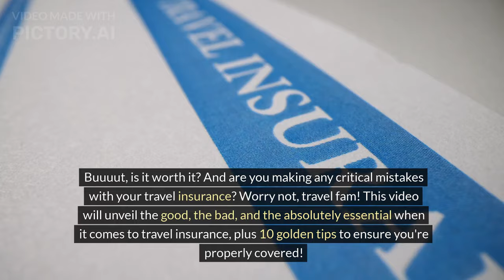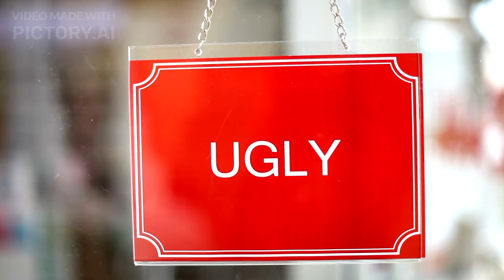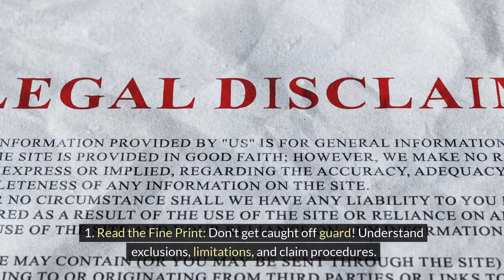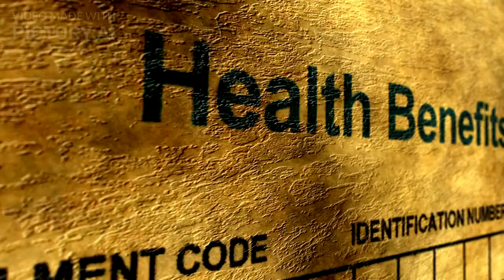Avoid Disaster: Lessons Learned from Travel Insurance Nightmare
Don't Let Travel Nightmares Ruin Your Dream Trip! (Avoid These Mistakes & Get Covered!)
Say goodbye to travel insurance stress!  This video equips you with the knowledge to AVOID COMMON MISTAKES and SECURE THE BEST TRAVEL INSURANCE for your next adventure. (Travel Insurance, Travel Mistakes, Travel Tips)

Uncover hidden dangers:  Trip cancellations, medical emergencies abroad, lost luggage - these can turn paradise into a FINANCIAL NIGHTMARE. (Trip Cancellation, Medical Emergency Abroad, Lost Luggage)

Become a travel insurance pro!  Learn how to DECIPHER POLICIES, COMPARE COVERAGE, and CHOOSE THE PERFECT PLAN for your needs. (Travel Insurance, Insurance Coverage, Travel Tips)

Peace of mind awaits!  Discover the secrets to AVOIDING COVERAGE GAPS, MAXIMIZING PROTECTION, and TRAVELING WITH CONFIDENCE. (Peace of Mind, Travel Safety, Travel Protection)

Bonus tips!  We'll reveal INSIDER SECRETS for navigating pre-existing conditions, adventure travel coverage, a

Stop travel worries in their tracks!  Watch now and learn how to VACATION SMART with the RIGHT TRAVEL INSURANCE. (Travel Worry-Free, Budget Travel, Travel Planning)

This video is packed with:

Viral Travel Hacks to save you money and stress.
Life-Saving Travel Tips to keep your trip .
Insider Secrets to outsmart travel insurance companies. (Travel Secrets)
Travel Like a Pro knowledge to make informed decisions. (Travel Like a Pro, Smart Traveler)

allianz travel insurance
cheap travel insurance
travel insurance benefits
how much is travel insurance
travel insurance reviews
safetywing travel insurance
how to buy travel insurance online
buy travel insurance
which travel insurance is best
travel insurance for usa
travel insurance
trip insurance
best travel insurance companies
international travel insurance
trip cancellation insurance